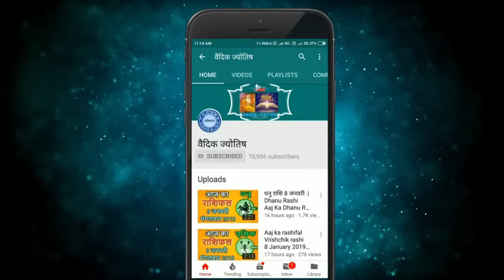वृश्चिक राशि 16 जून 2024 | Vrischik Rashi 16 June 2024 |Vrischik Rashi Aaj Ka Vrischik Rashifal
Scorpio Horoscope 16 June 2024
Vrischik Dainik Rashifal 16 June 2024
Aaj Ka Rashifal
Todays Horoscope

16 tarikh ki Vrischik rashi
aaj ka rashifal Vrischik rashi
Vrischik rashi 16  June 2024
16  June Vrischik rashi
Vrischik rashi June 2024
Dainik Rashifal
Horoscope Astrology
Horoscope In Hindi
Vedic Astrology

16   जून   वृश्चिक राशि
आज का राशिफल वृश्चिक राशि
वृश्चिक राशिफल

16 february Vrischik rashi aaj ka rashifal